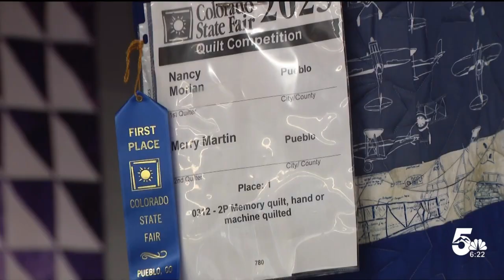Pueblo woman turns her old face masks into prize-winning quilt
During the pandemic, Nancy Morlan made over 1,000 mask for her family and friends. This year, she took all of the scraps and made a quilt that won first prize at the State Fair.